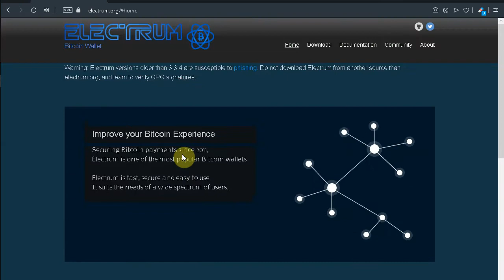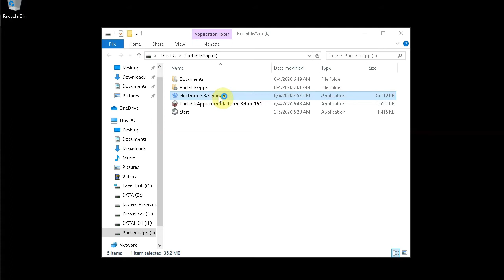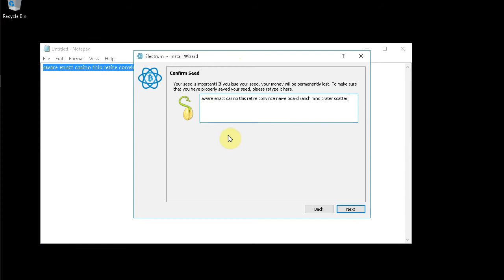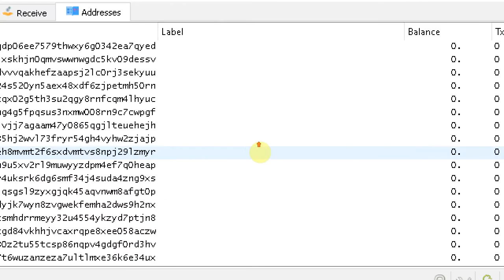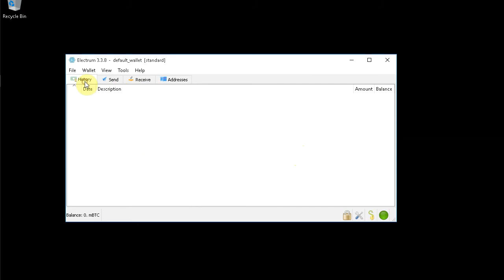Install ELECTRUM Bitcoin Wallet Portable on Windows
Install ELECTRUM Bitcoin Wallet Portable on Windows at USB FlashDIsk / External HardDisk (for security reason)